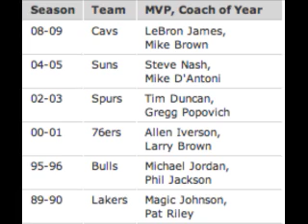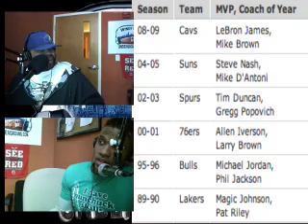Why I dont Want Rose to be MVP and Bulls vs Hawks predictions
There is a small curse that no one is talking about when it comes to NBA MVP's and Coach of the Years. I talk about it along with how the Hawks stand no chance against the BullsRecorded on 5/2/11 - Captured Live on Ustream